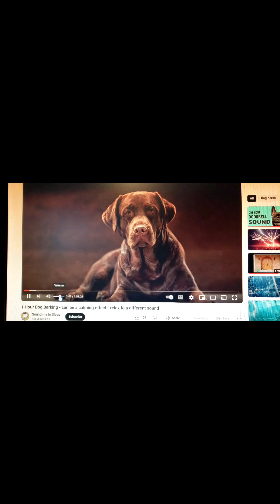Dance with me litter, week 4, video 2